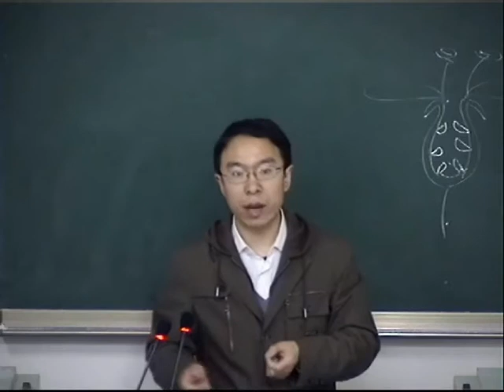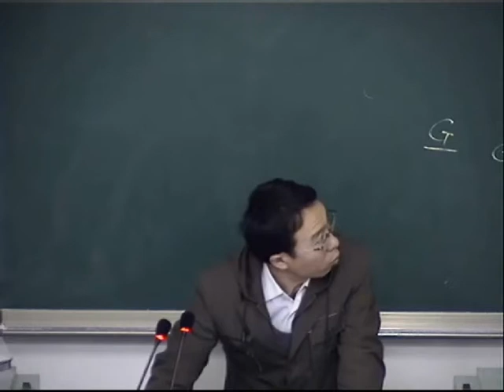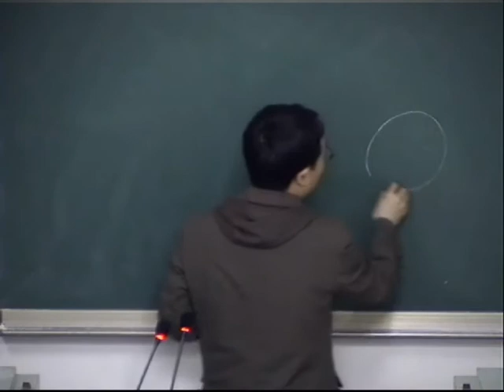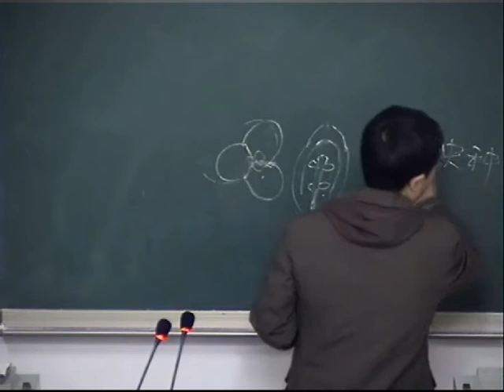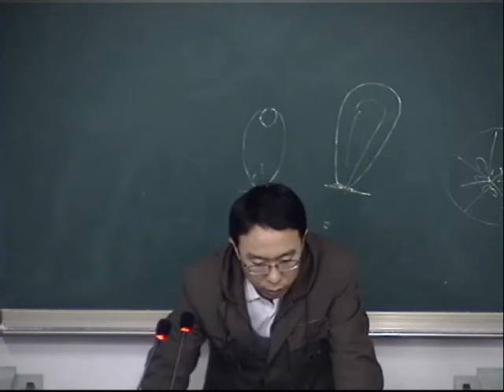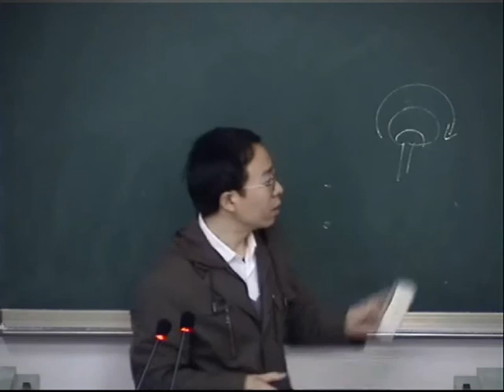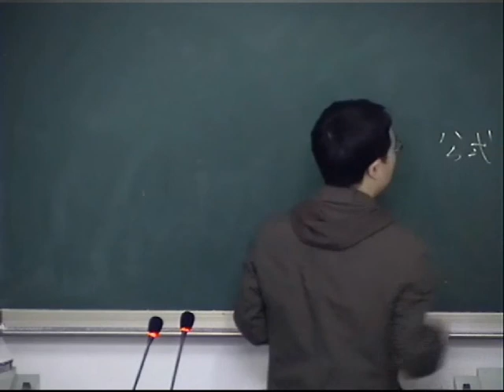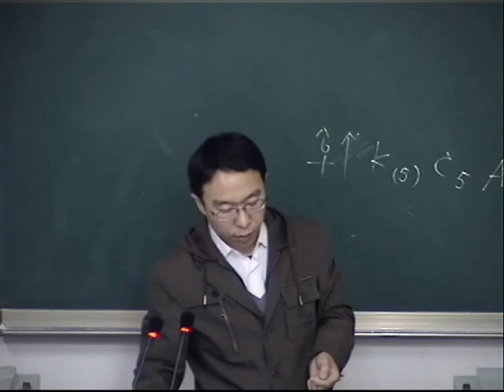药用植物学11 x264